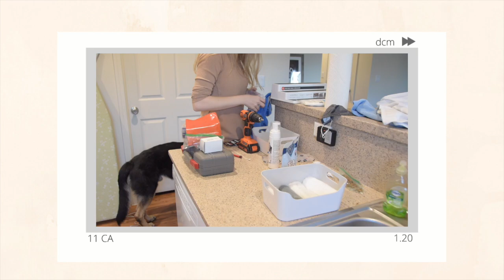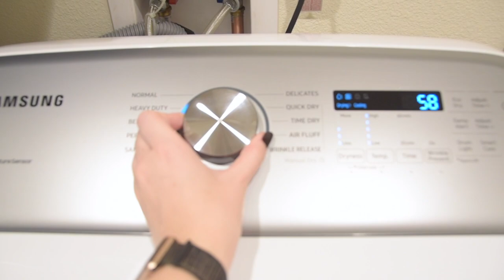DISASTER ENTIRE HOUSE CLEAN WITH ME | extreme cleaning motivation + chatty clean with me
It’s time to share my dirty little secret… my house is a disaster! In this video I’m sharing some extreme cleaning motivation during this disaster entire house clean with me. Normally I have things a little more under control in the house, but today my messy house was A LOT to deal with! This is also a very chatty clean with me and I would love it if you would give some feedback or answer some of the questions I asked in the video down below in the comments! I hope you guys are having a great day, and I hope that this cleaning motivation filled clean with me is just what you needed to get you up and cleaning your home :)

+ My Etsy Shop
+ Dyson Vacuum

Let’s Connect!

My Equipment!
+ Lens (18-200mm)
+ Lens (50mm)

Music!